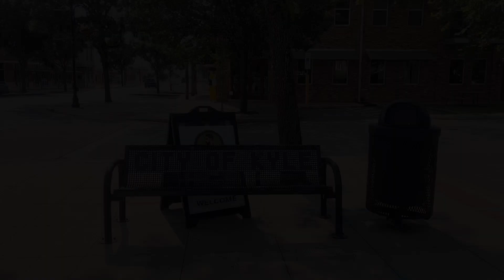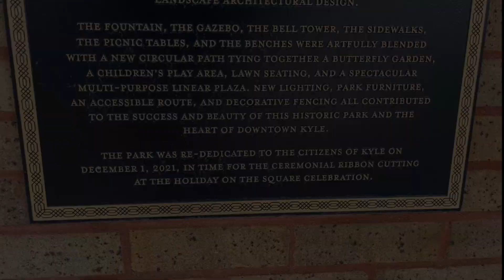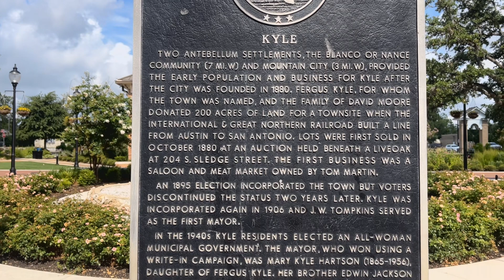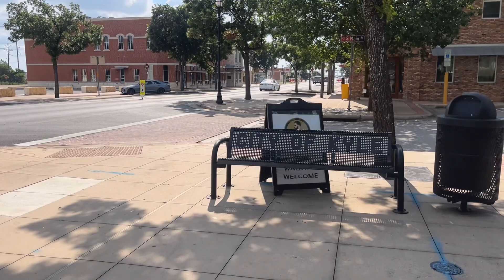RELAXING WALK Through Downtown Kyle Park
Visiting Downtown Kyle Park in Texas!